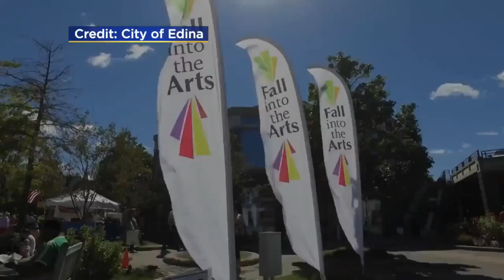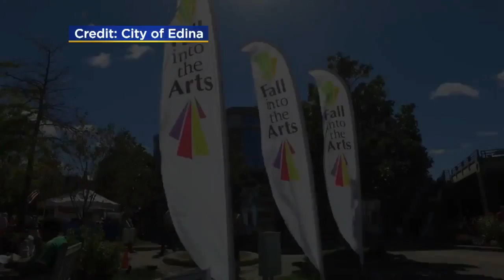Edina ‘Fall Into The Arts’ Festival Kicks Off This Weekend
The Edina Fall into the Arts Festival is this weekend. The free event features more than 250 artists and vendors from all around the Twin Cities.
WCCO This Morning – Sept. 8, 2017